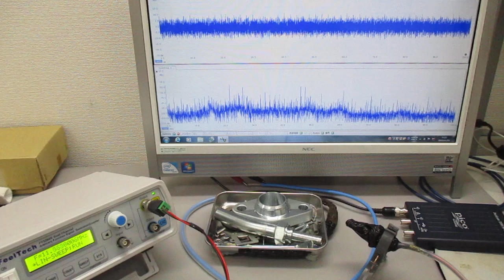空中超音波の応用（表面処理） ultrasonic-labo